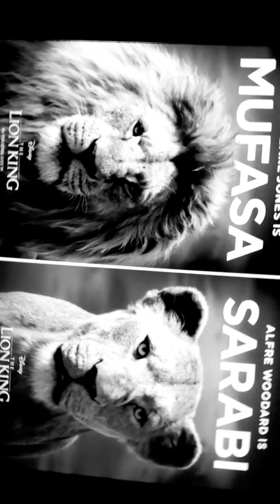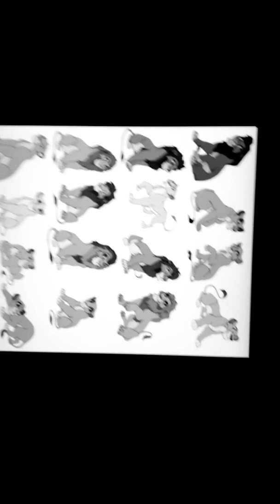TO JE NOIR AND JINGLE BELLS SONG AND LION KING HERE 🎵🎵🎧🎧🎶🎶💟💟😊😊📸📸😁😁😁❤️❤️❤️💛💛🔔🔔💛💚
NICE MIA NA MOJ FANT KEEAN JOHNSON RADA TE MAM